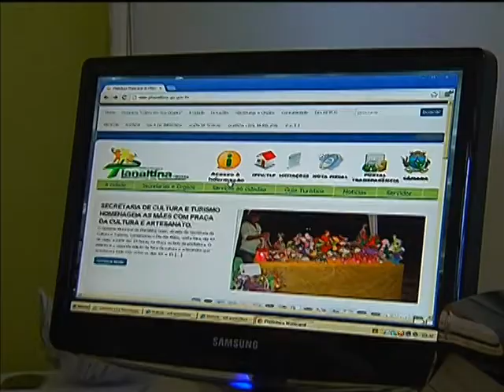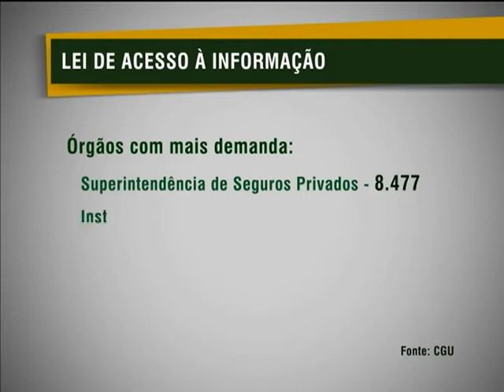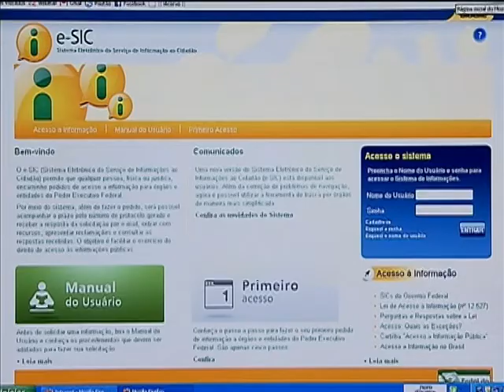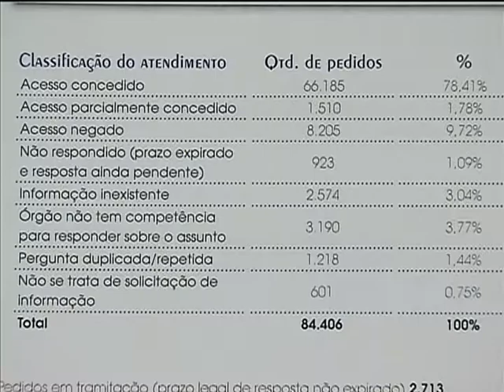Em um ano, órgãos públicos recebem 87 mil pedidos pela Lei de Acesso à Informação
NBR NOTÍCIAS - 16.05.13: Para  garantir que os brasileiros tenham acesso a dados oficiais, a Lei de Acesso à Informação (LAI) entrou em vigor em 16 de maio de 2012. Por meio dela, qualquer cidadão pode solicitar informações de órgãos públicos. Nesta quinta-feira (16), a Controladoria Geral da União (CGU) promoveu o "Seminário de 1 ano da Lei de Acesso à Informação", que reuniu servidores públicos e sociedade civil para o debate de experiências sobre a LAI e sobre os avanços na democracia brasileira. Segundo relatório apresentado, de 16 de maio de 2012 a 8 de maio de 2013, o governo federal recebeu 87.119 solicitações de informações, sendo que 95% (83.483) foram respondidas. O tempo médio para a resposta foi de 11 dias (1/3 do tempo máximo determinado pela lei). Os órgãos que receberam mais demandas foram a Superintendência de Seguros Privados (Susep); Instituto Nacional do Seguro Social (INSS) e Petrobras. No evento, também foi divulgadas ações do "Brasil Transparente", programa que capacida servidores públicos.